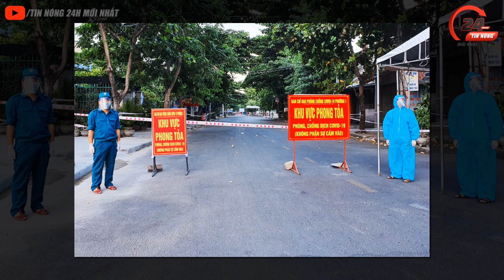🔴 Tin Covid Tổng Hợp Tối Ngày 24/1 | Tin CHÍNH THỨC Về Dịch Virus Corona Việt Nam Hôm Nay